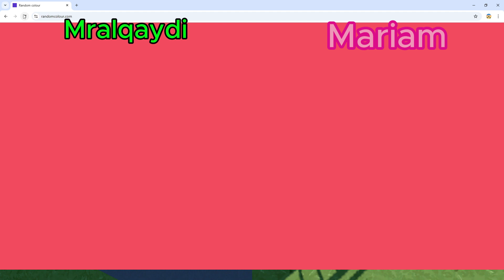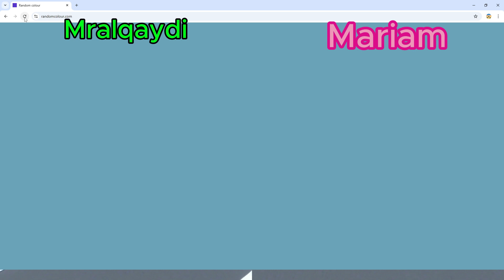CANT TOUCH THE COLOR IN AMAZING FROG!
cant touch the color!
sorry abt the audio